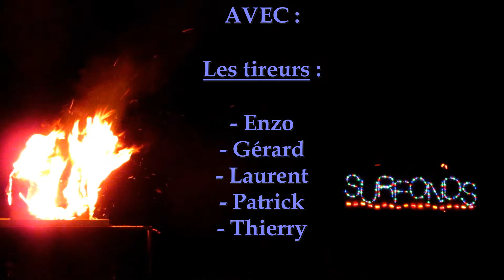Feu d'artifices Surfonds 2017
Montage vidéo du feu d'artifices de Surfonds du 22 juillet 2017.

Tireurs : Gérard & Enzo HATTRY, Patrick VOLTZ, Thierry, Laurent
Cameramen : Léo MURILLO
Coordinateur : Harold GARNIER

Un immense merci à Gérard, Enzo, Patrick, Thierry et Laurent pour leur aide précieuse durant l'installation du terrain et bien sur pour le tir du feu. Merci également à Léo du CMJ qui était derrière la caméra.